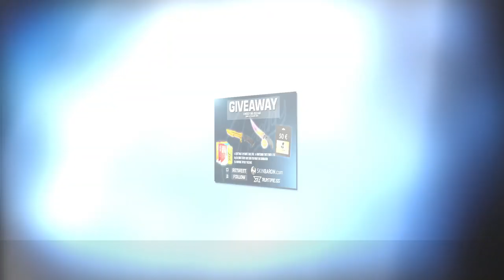Top 20 CS:GO PRO Plays - June 2019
The Top 20 Highlights of CS:GO Pro Plays of June 2019.
Featuring:
Aizy, Cerq, Horvy, Kioshima, Simple, Taco, Xccurate, Zehn, AbleJ, Brehze, Gla1ve, Kscerato, Magisk, Obo, Refresh, Stewie, Twistzz, Woxic, Xepapa.